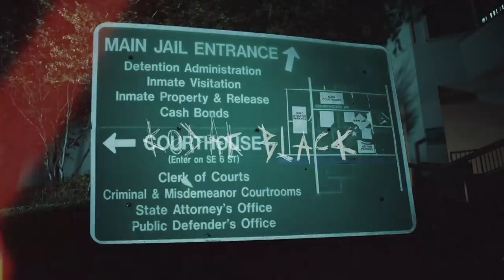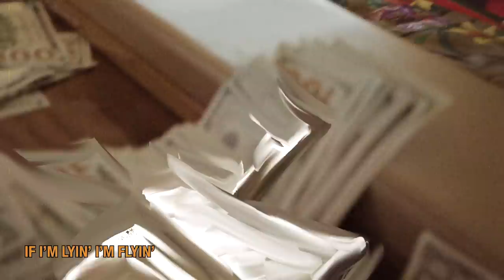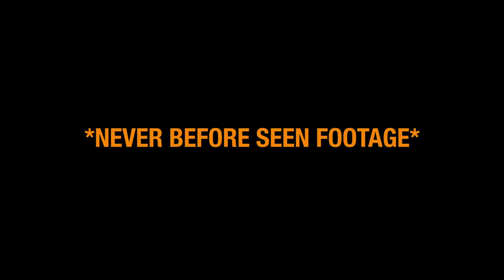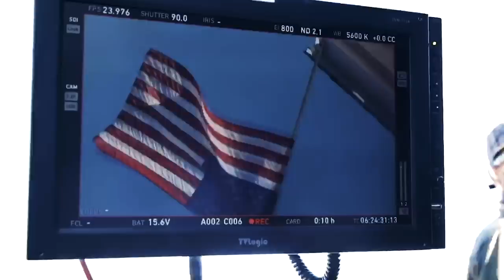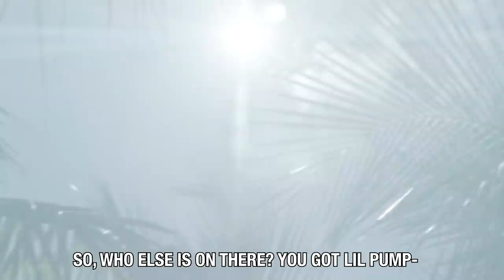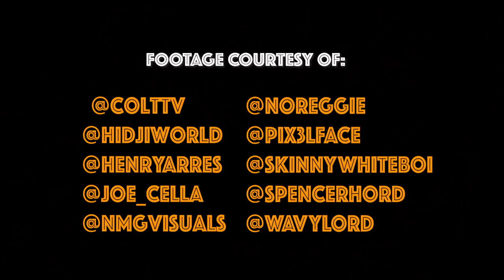Kodak Black Presents - Dying To Live: Inside The Album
Directed & Edited By - Shaina Stein
Executive Producers - Kodak Black, Marsha St. Hubert & Justin Grant

The official YouTube channel of Atlantic Records artist Kodak Black. 2017 saw Kodak rack up impressive certifications including: his gold-certified album ‘Painting Pictures’, 2x platinum single “Tunnel Vision”, and his gold-certified track “Too Many Years (feat. PnB Rock)”. To round out 2017, Kodak Black was named on both Rolling Stone’s and Complex’s “Best of 2017” lists, as well as Billboard’s “21 Under 21” list. In the same year, he released ‘Project Baby 2’ with the single “Codeine Dreaming”, which reached #52 on the Billboard Hot 100.

His 2018 mixtape ‘Heart Break Kodak (HBK)’ went on to reach #15 on the US Top R&B/Hip-Hop chart. Following this release, Kodak revealed his studio album ‘Dying to Live’, which debuted #1 on the Billboard 200. The album featured the hits “Testimony” and “Zeze (feat. Travis Scott & Offset)”, which earned #1 on the Top R&B/Hip-Hop Songs and Billboard 200 charts.

He has also collaborated with major artists such as Gucci Mane and Bruno Mars on “Wake Up In The Sky” and XXXTentacion on “Roll In Peace”, both of which have also gained platinum certifications.